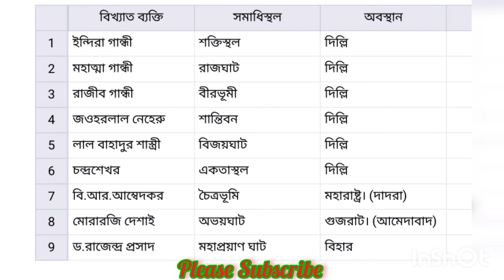wbssc_teacher_recruitment_2022 slst_pt SSC_PT sscpreparation